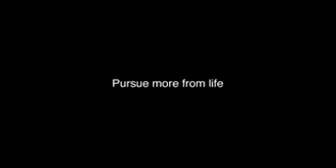Sweetest Daddy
KatchanVlog